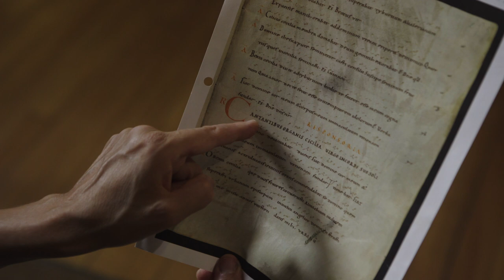CBC Documentary, "Daughters of the Voice": Trailer and link to view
This documentary looks at women in Montreal, Canada who are guardians of sacred music and the work they do to keep it alive in a modern world.
Starring Rebecca Bain, Hannah Brockow, Shams al Habib, Rona Nadler and Annamaria Popescu, and directed by Evan Beloff.